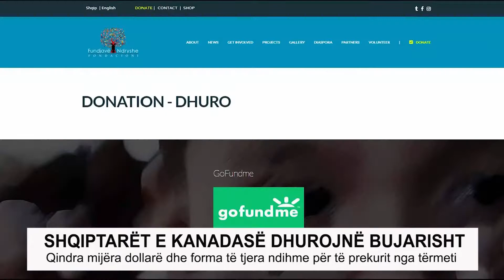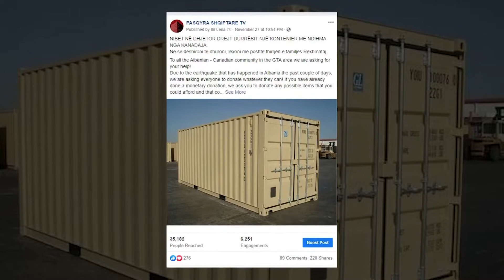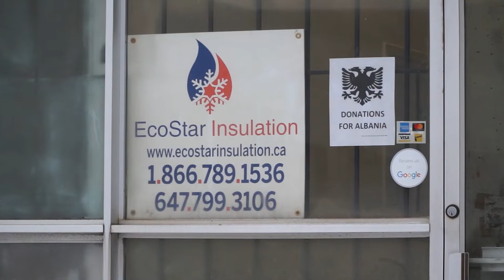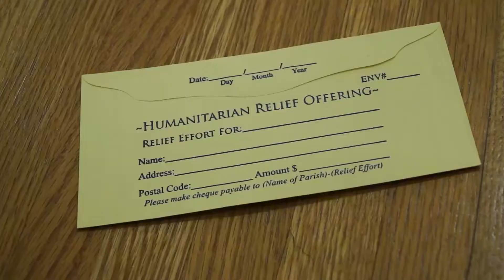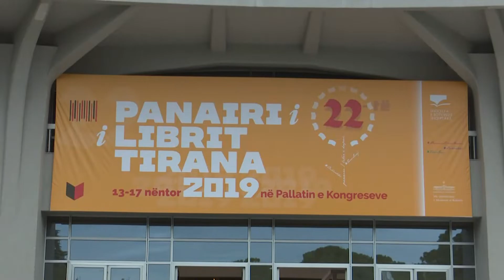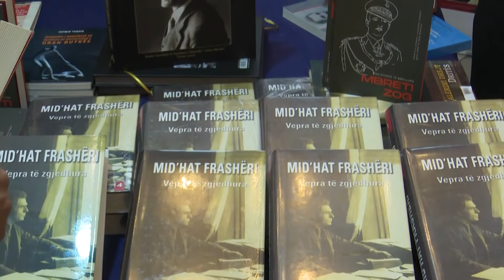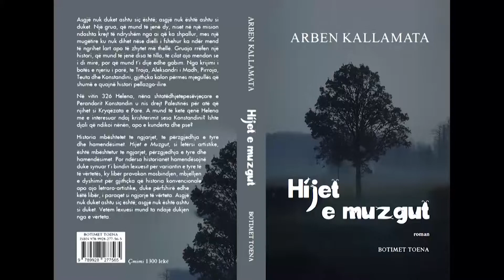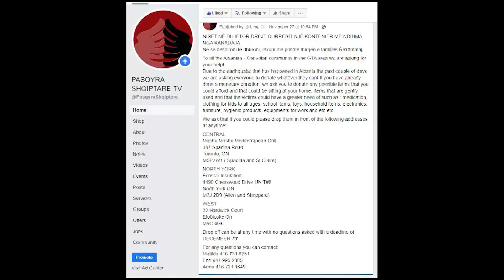PASQYRA SHQIPTARE - 8/12/2019 - Tërmeti dhe ndihma nga shqiptarët e Kanadasë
Dy kronika nga komuniteti (Ecostars dhe Misioni Katolik) si dhe një reportazh nga Panairi i Librit në Tiranë. Pasqyra Shqiptare, Toronto, Canada. Drejtor i emisionit Ilir Lena